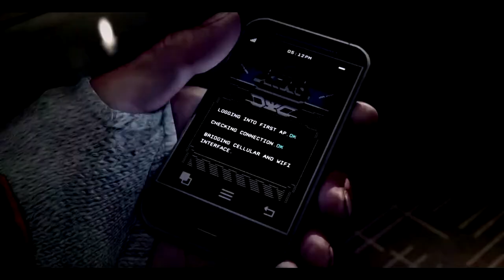El Trio Dinosaurio | The Stomping Land "Video antiguo"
APOYO MAXIMO CHICOS